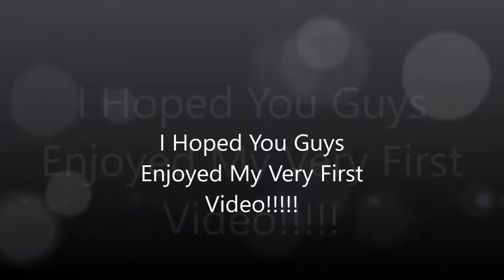[First Video] Ultra Paracosm? More Like: Ultra Easy Demon! -AlphaSwaginator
OHHHH BOOOOY! I have been waiting to do this for a very long time!
It was worth it too!